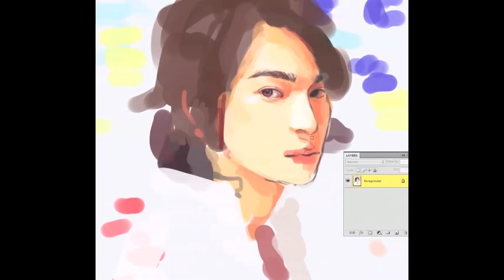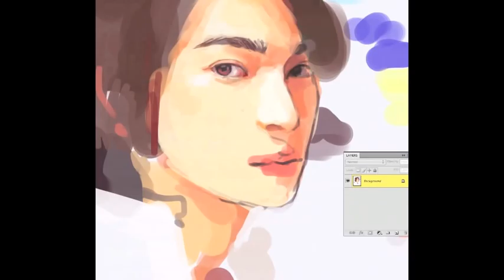Speed painting - Matsumoto Jun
Song -   The Final View by Nujabes